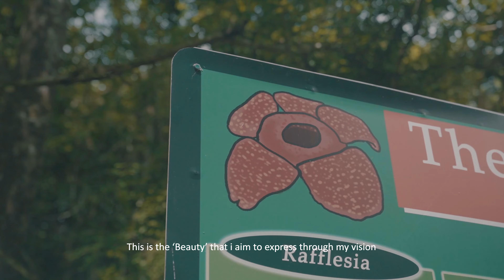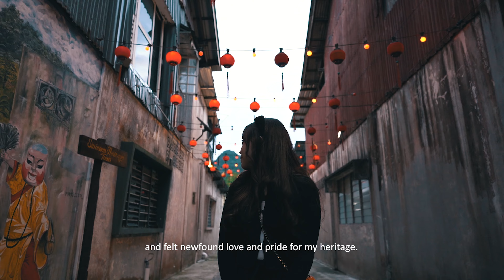HIDDEN GEMS OF SARAWAK (1st Place)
Check out Nazmi Bin Nasseruddin, who got 1st place in our Photo & Video Competition last year.

Sarawak Tourism Board is always looking to promote local talents. So tag us on FB & IG on your adventures in Sarawak!  🙌🙌